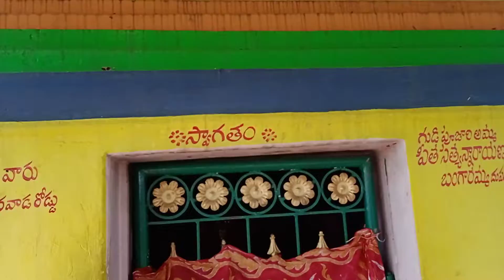Nature No copyright videos free, free footage videos, bdl 1tv, NCV,